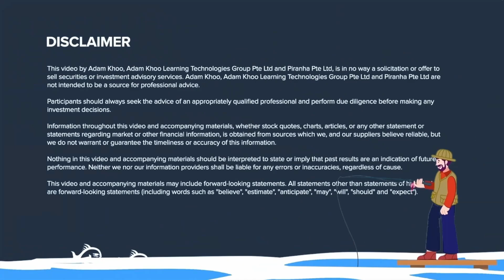Spotlight: Price Action Manipulation™ Course by Alson Chew | Piranha Profits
Black Market 2023 has ended. Follow us for the latest content, events & special deals

In this short interview, we had the chance to talk to Alson Chew, the 7-figure Price Action Manipulation Master at Piranha Profits, where he shared his experience generously and why it's important to decode manipulation tactics employed by the Big Boys in the market. It's even more important to know how to read price action, to help you time your entries and exit more effectively, squeezing out more returns on your trades and investment over the long run.

Timestamp:
00:00 Alson Introduction
02:06 What was the trigger that caused Alson to start his trading career
04:22 How did Price Action Manipulation started, and why should I learn it?
06:50 Difference between PAM™ Level 1 and 2
08:09 Is PAM™ applicable to any asset class?
08:58 Choose only 1 MOST Important lesson from PAM™
11:40 What is unique about PAM™  psychology lessons, and key mental models
14:28 Trade setup that Alson recently took
19:20 Expected win rate and returns of PAM™
23:51 Does Alson share his trades with students?
26:53 Who is suitable to take up the PAM™ course
29:21 Interesting stories from past students
31:18 Why should I enroll into PAM™ now?

𓆝 𓆟 𓆞 𓆝 𓆟 𓆞 𓆝 𓆟 𓆞
Learn More About Piranha Profits Online Courses